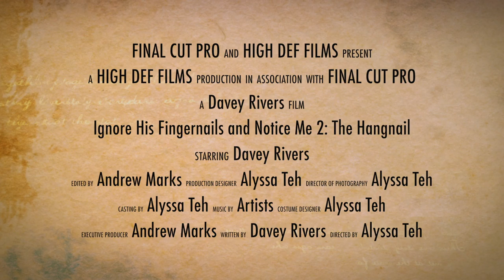IHFANM 2 Trailer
The second trailer for "Ignore his Fingernails and Notice Me 2: The Hangnail."